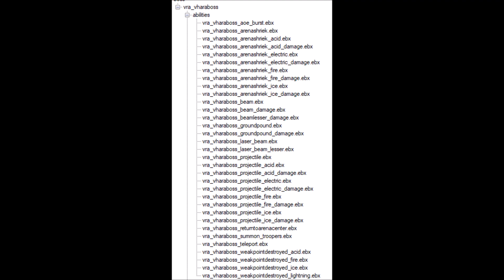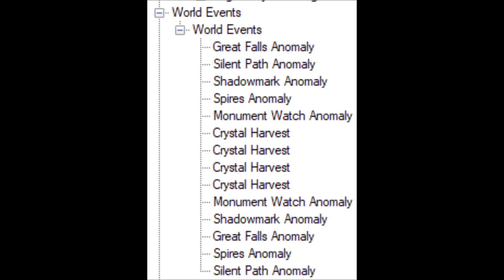ANTHEM | Cataclysms - Crystal Ursix, New World Events, New Armour, Wraps, Decals